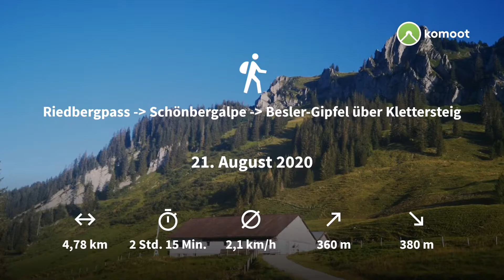Riedbergpass - Schönbergalpe - Besler-Gipfel über Klettersteig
Diese kurze Tour lohnt sich bei Sonnenaufgang- und/oder Sonnenuntergang. Zwar geht es ordentlich bergauf, aber nie zu steil. Selbst der Klettersteig ist keine Herausforderung. Hier braucht man nur 5 Minuten und trittsichere Personen benötigen kein Set. Vorsicht ist jedoch geboten. Nach kurzer Zeit erreicht man das Gipfelkreuz.
Stirnlampe nicht vergessen!